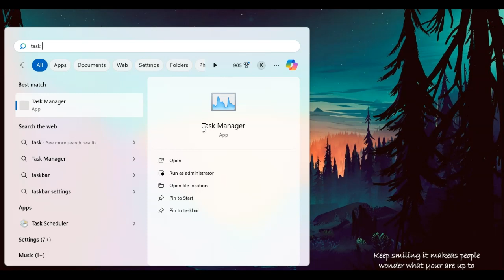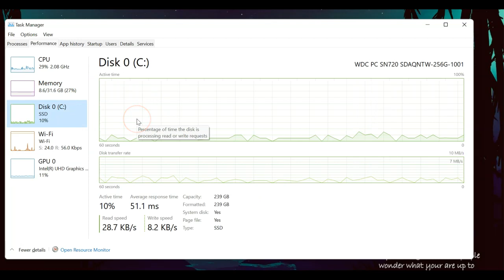Why is My Laptop So Slow & How Can I know It MYSELF?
"Laptop on Snooze Mode? 🐢💤 Discover Why & DIY Fixes! 💻"
Is your once-speedy laptop now slower than a sloth on sleeping pills? You're not alone! This video dives deep to diagnose WHY your laptop is sluggish and equips you with EASY fixes you can do YOURSELF. We'll show you how to identify the culprit (RAM, storage, or something sneaky 🕵️‍♀️?) and guide you through step-by-step solutions to get your laptop running FAST again. No tech expert needed - save money and become your own laptop hero!